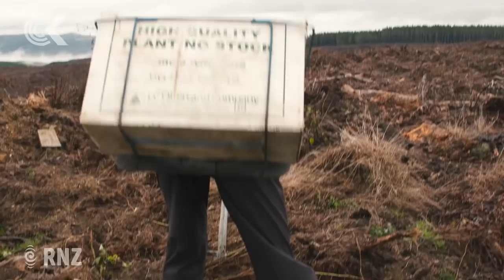How hard is it to plant trees for a living? Lisa Owen finds out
Forestry bosses say it's difficult to get and keep workers in what is a physically demanding job, but just how hard is it? Checkpoint host Lisa Owen planted trees for the day to find out.